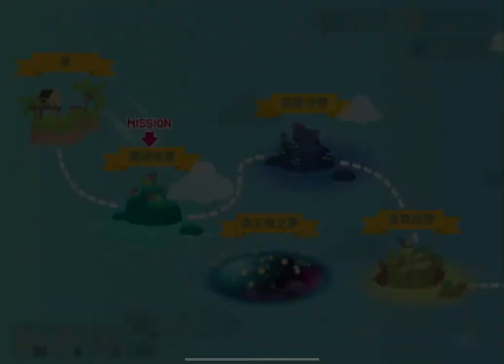The Fishercat-Catching whale shark in an ordinary day of coral reefs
The Fishercat game process recording
We recorded coral reefs where was the earliest island this time because oxygen amount could hold a super long time!!!